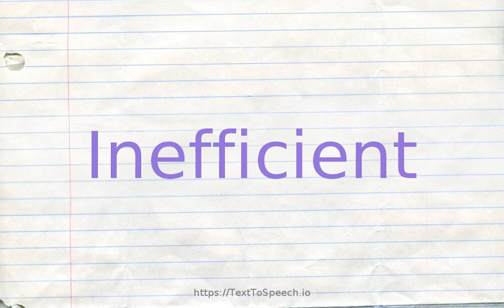How to pronounce inefficient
Learn how to say Inefficient in English correctly with TextToSpeech.io free pronunciation tutorials. American & British English pronunciation of male & female voices provided in videos. Check them out!

    Inefficient definitions:
    (s): lacking the ability or skill to perform effectively; inadequate; "an ineffective administration"; "inefficient workers"
    (a): not producing desired results; wasteful; "an inefficient campaign against drugs"; "outdated and inefficient design and methods"